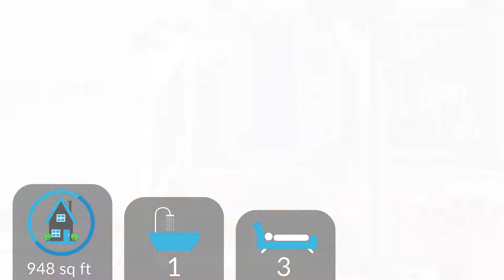44 Byrne Street, Brantford FOR SALE on MLS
Welcome to 44 Byrne Street, the renovated family home you have been waiting for. You will enjoy the beautiful original hardwood floors on the main level living area and bedrooms, Bungalow style 3 bedroom house, featuring a NEW Kitchen with open concept Living room with kitchen island dining. many features to point out, including new trim work, doors and lighting. renovated modern family sized bathroom. Three good size bedrooms with large windows, main hall linen closest. As you enter the lower level, you will notice the large family area, with built in bar, and large laundry/utility room. As you enter the large fenced back, gazebo deck area perfect for outdoor entertaining and family gathering. The over sized single car Garage has convenient access to the house and rear yard. The over sized fenced yard has been nicely landscaped, and large enough for an well sized pool, patio . Conveniently located with local schools, parks, shopping,community, amenities with easy access to the 403. Recently updated Windows, furnace, electrical panel, and A/C adds to the confidence of a well maintain home. You won't want to miss the opportunity, book your private showing today.

Listed by Martin Sarkissian - Broker of Record
Sutton Team Realty Inc. - Brokerage